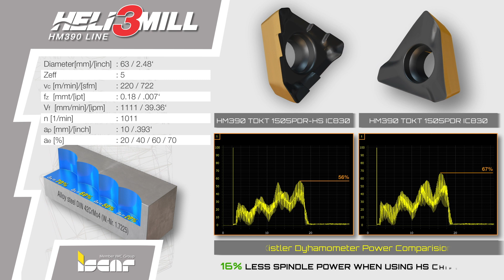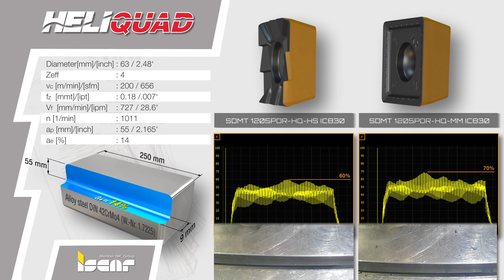ISCAR Productivity in Focus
Productivity in Focus with HELISTAR(HS) chipformer
Excellent solution for:

✔General roughing applications
✔Significantly improving chip evacuation
✔Reducing cutting load and enables high table feed
✔Reducing vibrations
✔Reducing heat generation
✔Applying on tools with high overhang